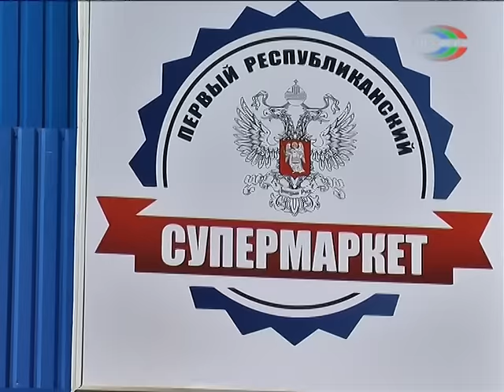В Иловайске открылся супермаркет